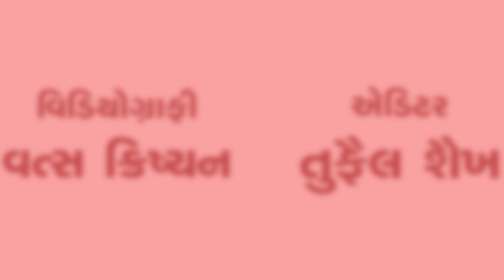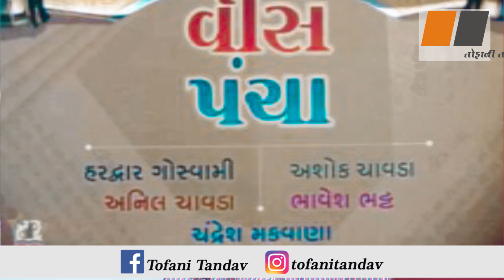Ye Bbat I Welknown Poet Anil Chavda | Hardwar Goswami